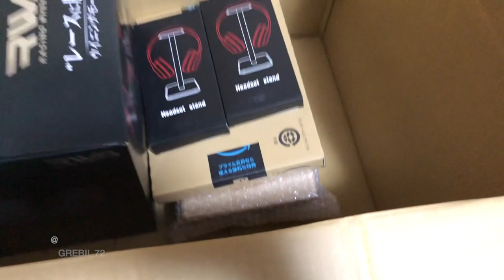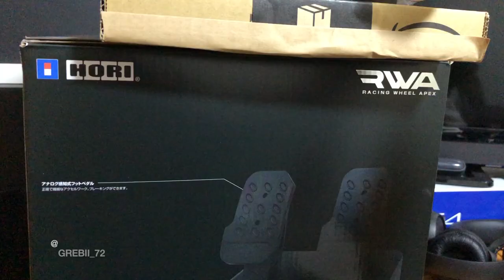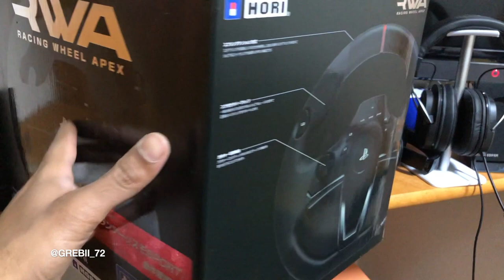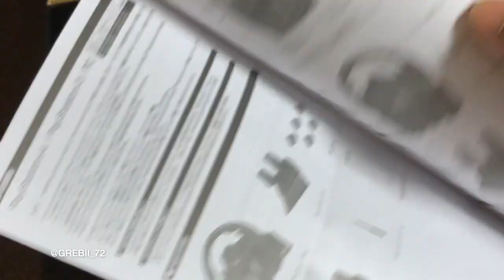Gaming steering Wheel in SriLanka | low budget | Unboxing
Hi All
This is low budget full functions gaming steering wheel.

Audio - My own - still not release to YouTube.

Gaming - 1

Product Details
Package Dimensions : 34.2 x 30.2 x 30 cm; 3.26 Kg
Release date : October 20, 2016
ASIN : B01LN1PWBQ
Manufacturer reference : PS4-052

Steering wheel controller for winning races and cutting down your times.
Steering wheel controller for PlayStation (R) 4, PlayStation (R) 3, and PC. (*PC use requires X-input. )
Winning Mode with more refined steering sensitivity (180°)
Vibration function helps you feel the grip of the road surface, optimal for hugging the curves.
Built-in button assignment function

GreBii